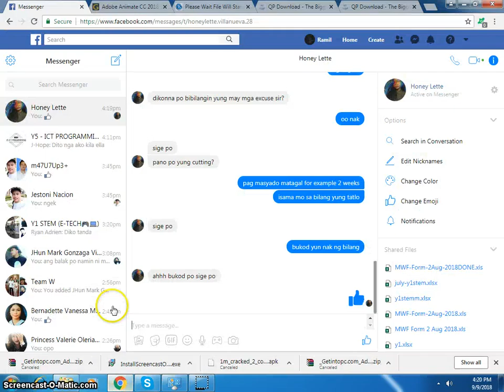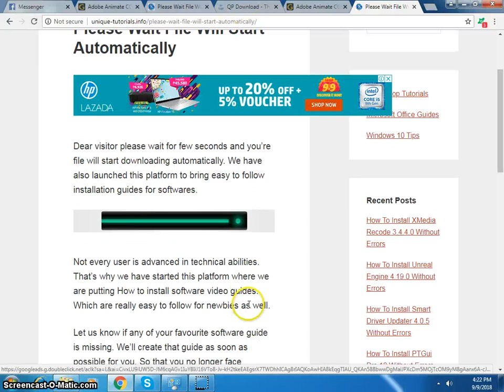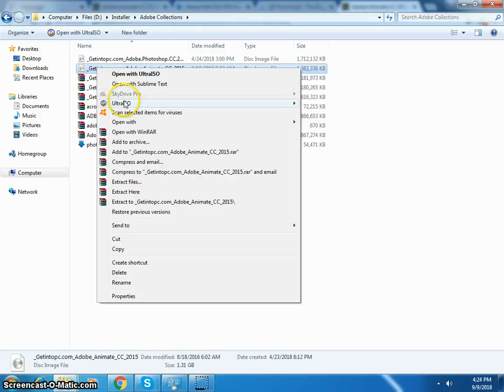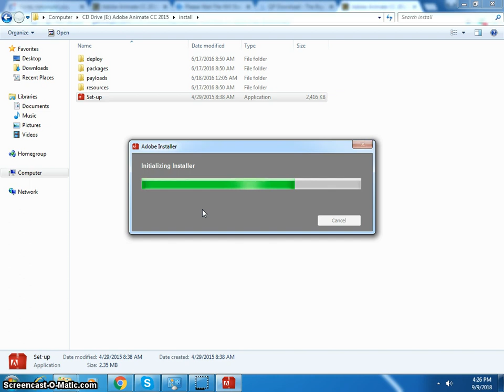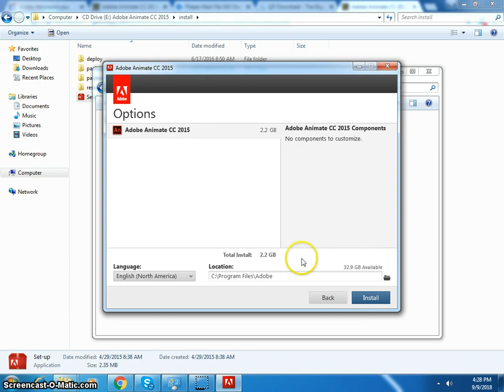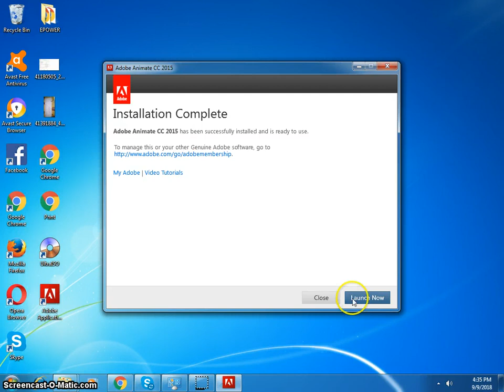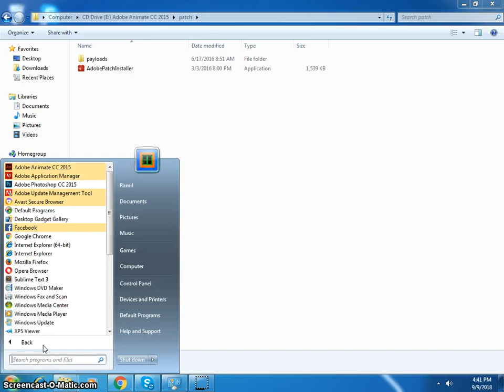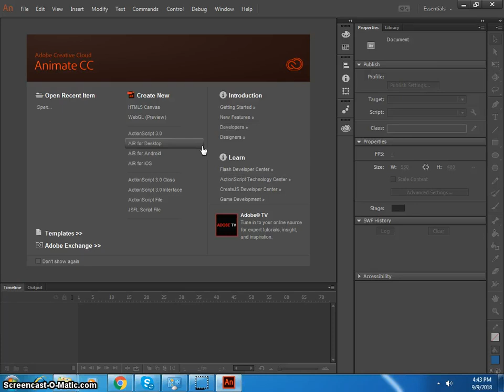1. How to install Adobe Animate CC (Flash) -Game dev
This is the lesson for ICT xr, xq and zr